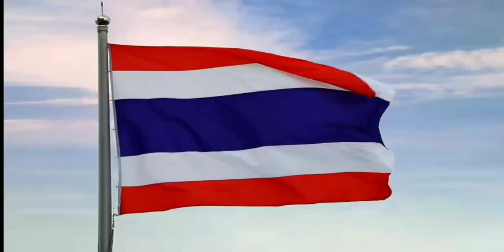เพลงชาติไทย+แจ้งผังรายการ+Ident ช่อง ThaiPBS 3 | 25 ตุลาคม ปี 2564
18:00 - 18:50 น.
ท่องโลกกว้าง
18:50 - 20:30 น.
ข่าวค่ำมิติใหม่
20:30 - 21:00 น.